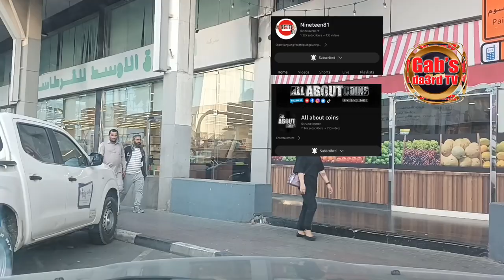@ Dubai Muraqqabat to Abu Hail Horlans East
Road Trip Vlog @ Dubai UAE